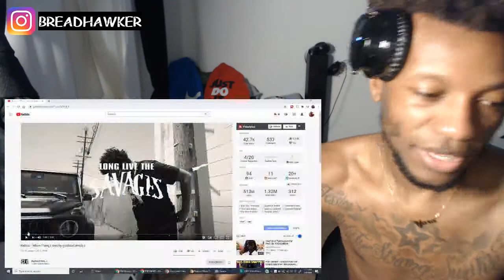Ballout - Whole Thang REACTION